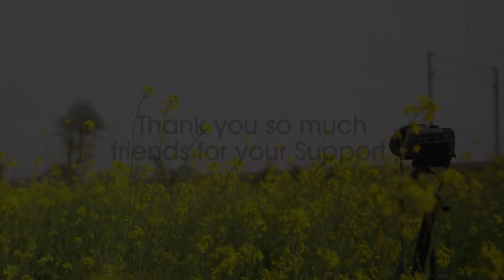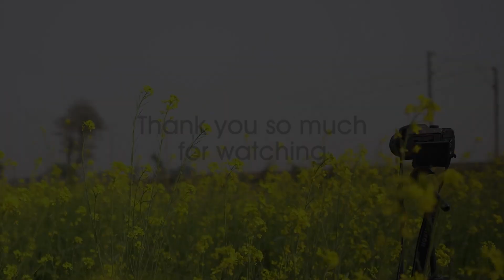Duel power of Indian locomotive class WAG-7 spoted at Tyakal | Indian Railways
About WAG 7
WAG 7 is the name of a type of electric locomotive used in India. It is the 7th class of Wide Gauge's(W) AC charged(A) and Freight-dedicated(G-Goods) locomotives. Built by Chittaranjan Locomotive Works and BHEL, Jhansi to RDSO specifications. On 3 August 1992, the first WAG-7 locomotive was inaugurated and christened the name SHANTIDAN in honor of Mother Teresa.

The loco is controlled by a tap changer. Indian Railway is going to achieve 7,000,000 tonnes (6,890,000 long tons; 7,720,000 short tons) of traffic, WAG 7 is the main stay of loco. In the locomotive vehicle market WAG 7 is more economical option and one of the most affordable in the world. Hence, it has the highest production figures of any locomotive in India.
The first 71 of this class initially or still homed at Mughalsarai (MGS) shed and the second was Kanpur (CNB). Some units are retrofitted with Static Converters(STC) instead of Arno Rotary Converters. STCs are more efficient and require less maintenance. Also, STCs have self diagnostics making troubleshooting easier.

WAG-7H is a heavy variant of WAG-7. WAG-7H #28739 has thicker under-frames. WAG-7 #27445 has closed-circuit cameras to monitor the pantograph along with a spotlight to illuminate the same at night, green lamps to exchange signals and a single windscreen on either side. New Katni (NKJ) shed has added Overhead Equipment(OHE) monitors. Some WAG-7 units have A.C. cabs, SIV, MPFDCS, MPCS, Single arm pantograph, FDCS, Additional COC, Rear-view mirrors, STS, Daulat Ram's Roof-mounted DBRs, SI, Modified ceilings, Bucket seats, Waist-level headlamps, High-reach pantographs, Vigilance Control Device(VCD), Wireless Multiple Control, Vertical Dynamic Brake Resistor(DBR) and microprocessor control.

Some units have their MU cables removed. One unit has SCHUNK pantograph. Some units are assembled at Dahod Workshops. Initially WAG-7 had the body-shell similar to WAG-5 but later on all WAG-7 are/were fitted with crew safe shell like the WAP-4 since this provided more space and relatively safer during the impact on a head-on collision. WAG-7H have crew safe shell since beginning. Older WAG-7s have Tiger Face liveries (Red/Dark Blue on white) but newer WAG-7s by CLW have yellow stripe on blue livery. All BHEL built WAG-7s have Tiger Face livery. Now, even some older WAG-7s are repainted with yellow stripe on blue livery. It is also the most powerful indigenously designed freight-dedicated locomotive in India.

Location: Tyakal Outer
Camera: Nikon B500